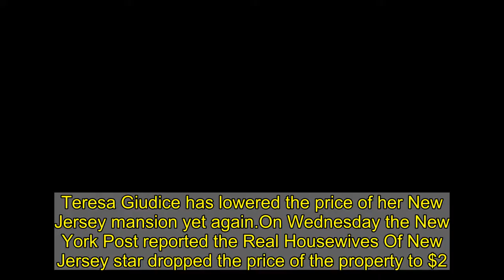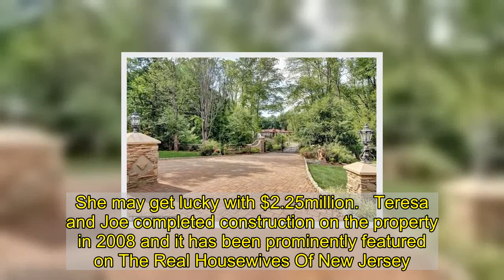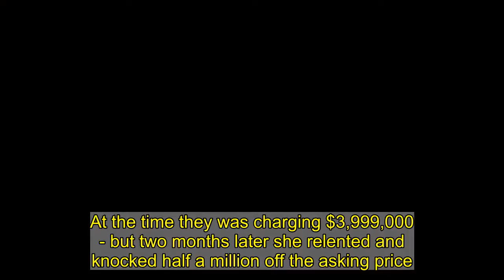Teresa Giudice SLASHES price of New Jersey mansion to $2.25MIL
Teresa Giudice has lowered the price of her New Jersey mansion yet again.On Wednesday the New York Post reported the Real Housewives Of New Jersey star dropped the price of the property to $2.25million.The spread - where she raised her four daughters with Joe Giudice, whom she divorced last year - was originally listed for $5million in 2014.    According to Realtor.com, they could not get $5million so they marked it down twice over the following few months but it did not sell, so they took it off the market.  In 2020, Teresa, 48, renovated the house and then put it on the market for $2.5million, but there were no takers.She may get lucky with $2.25million.   Teresa and Joe completed construction on the property in 2008 and it has been prominently featured on The Real Housewives Of New Jersey. They paid $530,000 for the 3.7 acre lot way back in 2002, seven years before she began starring on The Real Housewives Of New Jersey.Evidently it took them six years to build their 10,044 square foot manor which has six bedrooms and five and a half bathrooms.The couple spent years on the sprawling estate starring on reality TV while bringing up their four daughters - Gia, 20, Gabriella, 17, Milania, 16, and Audriana, 12.   Their home features such features as a wine cellar whose style of architecture is reminiscent of the family's Italian roots.A sumptuous grand living room includes a handsomely appointed fireplace and can be seen from the balconies of one of the upper levels.The home is also equipped with a billiards room that at the moment also contains some exercise equipment enabling the TV icon to stay svelte.Teresa and Joe reportedly first listed the home in September 2014 six months after they pleaded guilty to the fraud charges that ultimately landed them in jail.  At the time they was charging $3,999,000 - but two months later she relented and knocked half a million off the asking price.According to Realtor.com they slashed off another half a million on January 6, 2015, one day after she began her prison sentence.Teresa and Joe were allowed to serve their jail sentences back-to-back so that one parent at a time would be at home with their daughters.After that it appeared possible that she had decided to keep the house as she did not list it again until September of last year.    In late 2019 Joe moved back to Italy ahead of a legal decision on whether he would be deported there, as he was born in Saronno and never obtained U.S. citizenship. He and Teresa have split up and she is now carrying on a sizzling romance with the dashing businessman Luis 'Louie' Ruelas.According to Bravo which airs the Real Housewives, the next season of Teresa's show will show her deciding to put the house back up for sale.